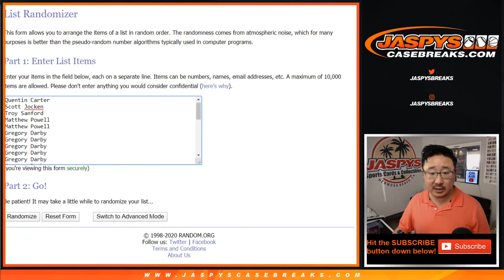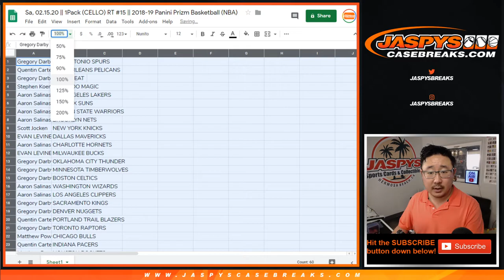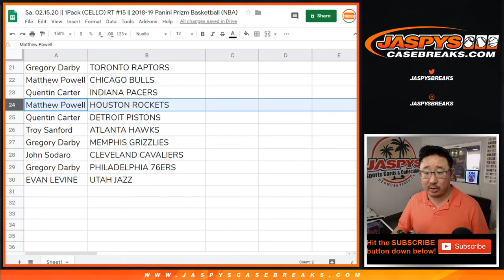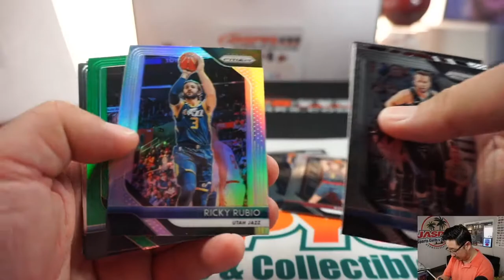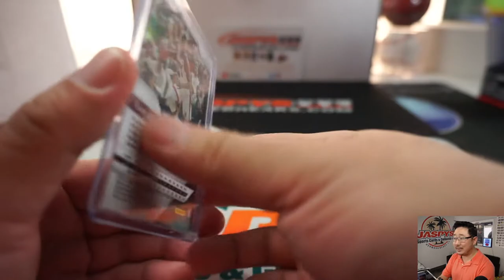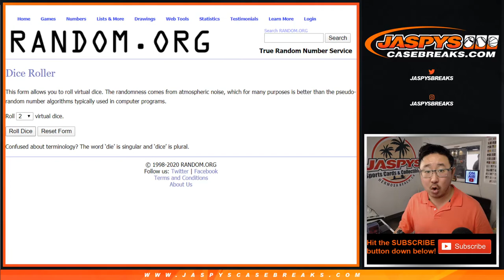Sa, 02.15.20 || 1Pack (CELLO) RT #15 || 2018-19 Panini Prizm Basketball (NBA)